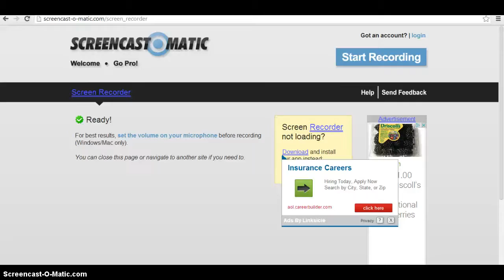Minecraft Server And Channel Update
those stupid sounds why jeb on the day i make a youtube video just why its really annoying anyway follow me on twitter and stuff or subscribe like i really apreciate you guys thanks